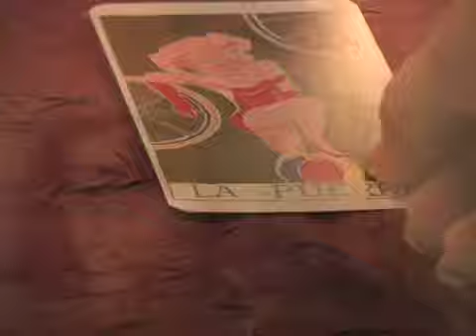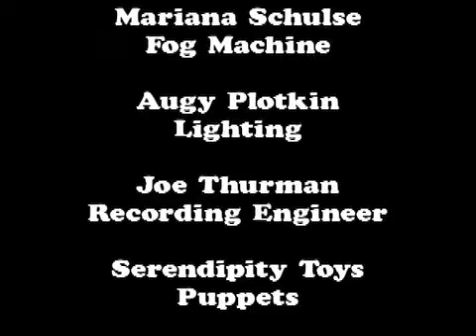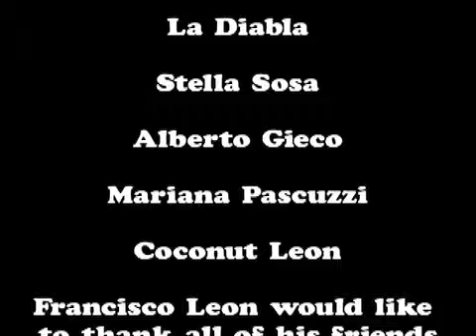Puerka by Francisco Leon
Video of the song "Puerka", performed by Francisco Leon, copyright, 2012
Composed by Francisco Leon and Martin Palla, copyright, 1994

Credits

Laura Rey
Art Director

Alicia Morris Soto
Pig Portrait & Tarot Card

Mariana Schulse
Fog Machine

Augy Plotkin
Lighting

Joe Thurman
Recording Engineer

Serendipity Toys
Puppets

Francisco Leon
& Martin Palla

Special Thanks

La Diabla

Stella Sosa

Alberto Gieco

Mariana Pascuzzi

Coconut Leon

Francisco Leon would like
to thank all of his friends

No actual pigs were harmed
in the making of this video

All Sets
2529 San Fernando Road
Los Angeles, CA

Serendipity Toys
221 Matilija Street
Ojai, CA